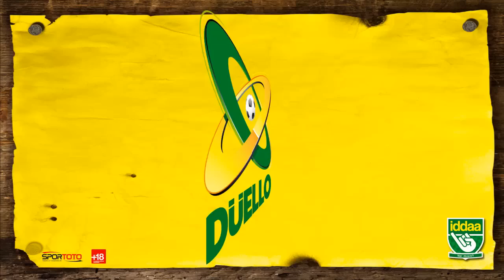Mehal Umutspor Denge Tekstil Klip